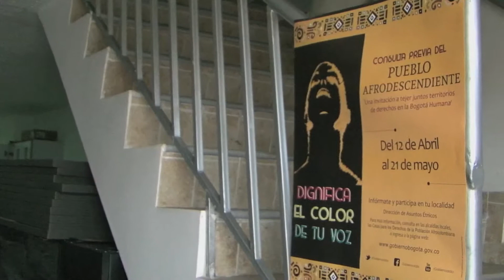Casa de los Derechos de la población Afro en la localidad de Kennedy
Casa de los Derechos de la población Afro en la localidad de Kennedy , Bogotá ubicado en  la Cra 86 No 5 39 frente a la rotonda en tintal
Delia Zapata Olivella
ven  visitanos!!!